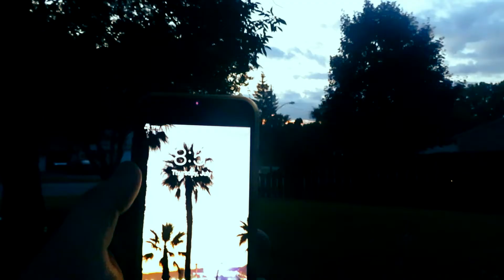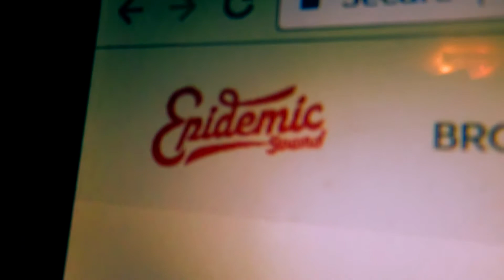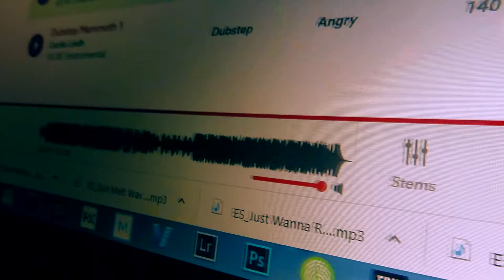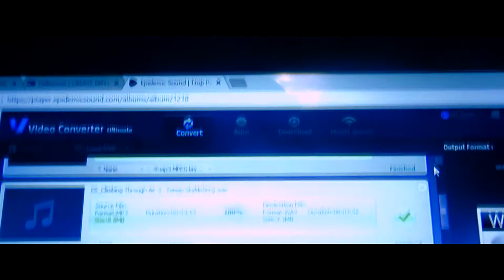SPICING THINGS UP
Been meaning to do this for a while, and finally just got around to doing it.

Songs Used

Tommy Lungberg- Colorize
Elijah N- Forgetting This
Daxten- All Of Us
Joakim Karud- Loudness & Clarity
KB- Not Today Satan

YOUTUBE CHANNELS